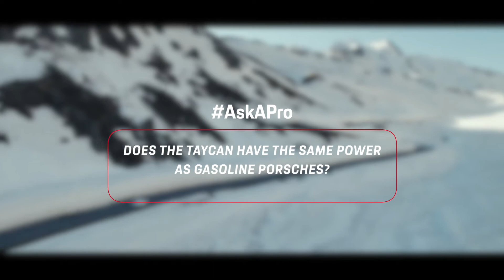AskAPro about the Porsche Taycan - Torque and Turbo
In this episode of Welcome to Porsche AskaPro we ask Aftersales Manager Greg Aguilera about the Porsche Taycan's power and more.